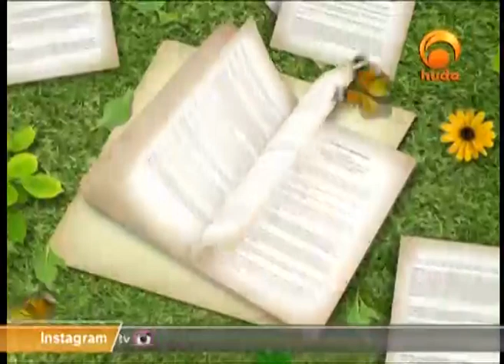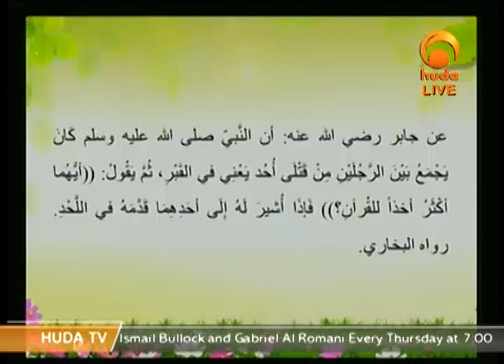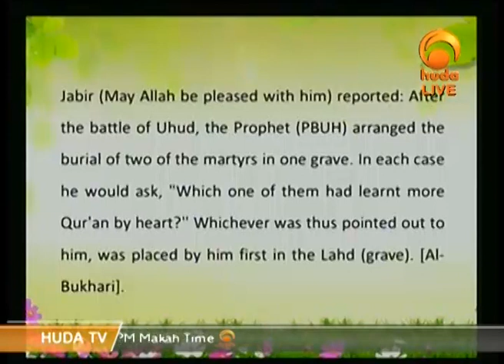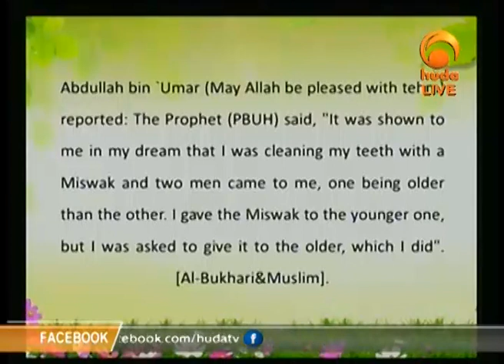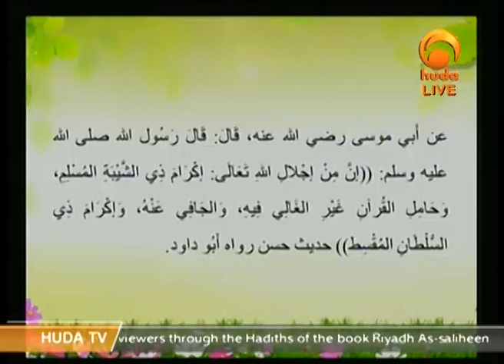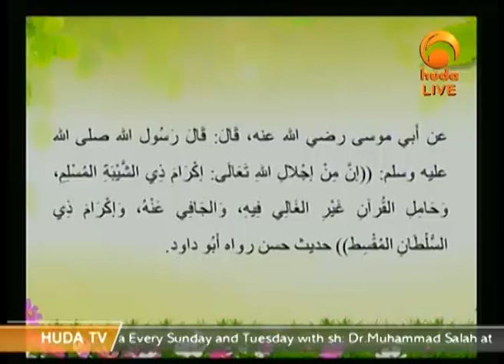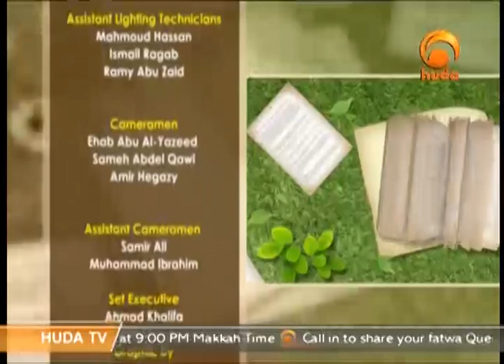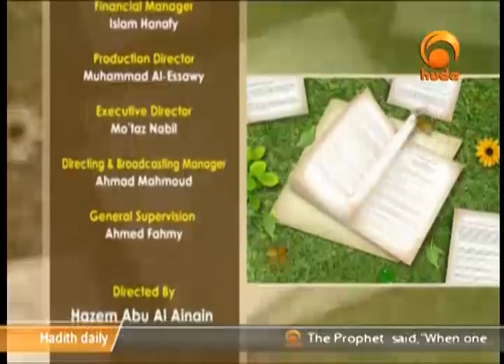Gardens Of the pious Aug 26th 2015